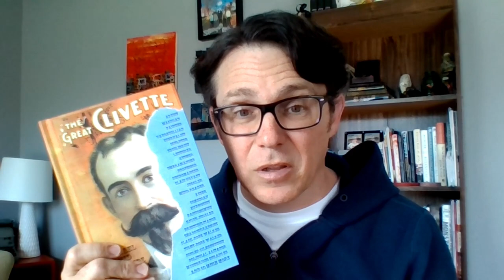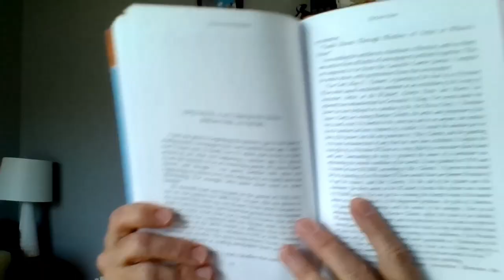The Great Clivette: Wait, who's Clivette? What's this book all about?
Apparently I jumped the gun on telling you what's inside the book, without telling you what the book is about. Oopsie.

Longer answer: in the video.

Short answer: it's a biography about Merton Clivette, who lived 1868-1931, was well-connected, had many talents, and ended his life as a renown American painter.